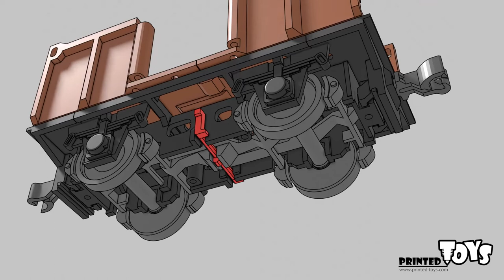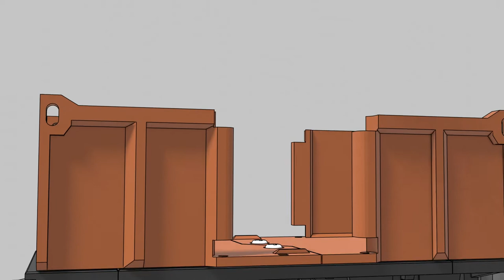3D printed coal wagon - assembly manual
Coal wagon from Printed Toys - you can print it on your own 3d printer. Stl files can be found on our website.